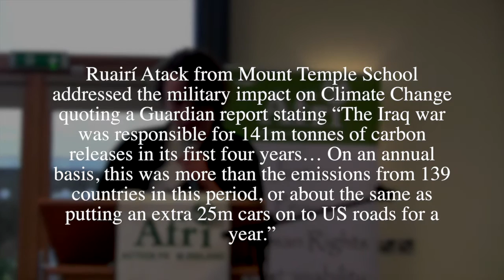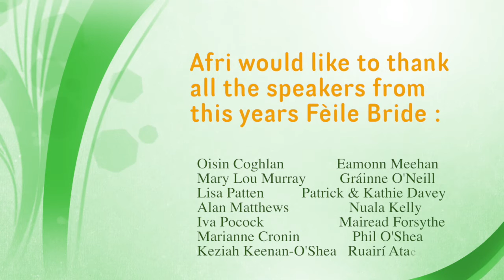Afri Féile Bríde 2016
Féile Bríde 2016 took place on Saturday 6th February in the Solas Bhríde Centre in Kildare town. The topic of this year’s Féile Bride is Climate Change. Big thanks to all the speakers involved a great day was had by all.

The recent Climate Conference in Paris, while lacking binding commitments, marked a milestone in terms of governments of the world coming together and recognising the seriousness of the situation and the need to tackle climate change.  Even more important, in advance of, and during, the conference an unprecedented demonstration of people power was witnessed.  Post-Paris it is clear that this people power needs to continue and grow, that it is up to citizens of the world, we the people, to take responsibility and ‘be the change we want to see in the world’.  This is a time of opportunity and Féile Bríde will explore what can be done – and what is already being done – by ordinary people to save our planet.

For over four decades Afri has been involved in opposing war, promoting food sovereignty and tackling climate change - working especially with  Secondary and Third level students as well as with the general public. We organise the annual Famine Walk in Mayo, a Hedge School in TU Blanchardstown and Féile Bríde in Kildare  - at which this film was recorded.